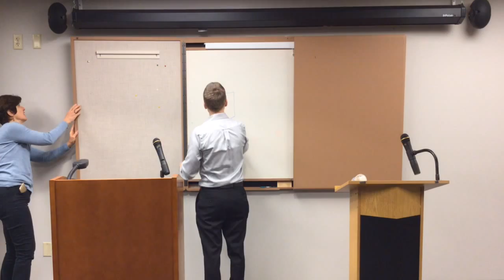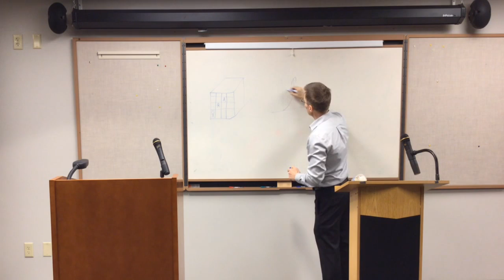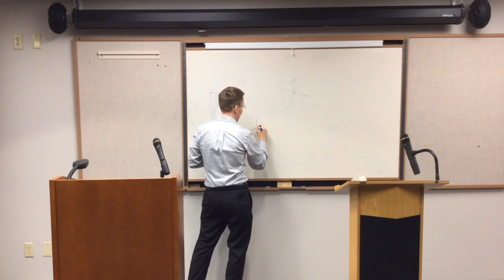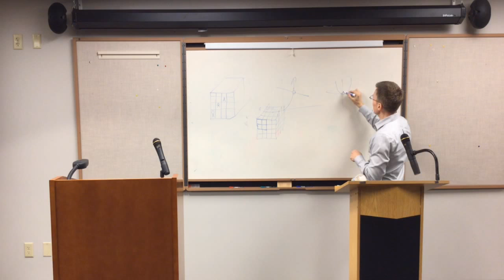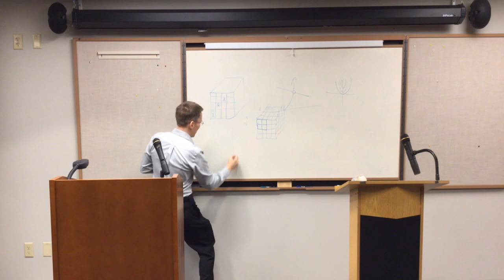FDL Reads: Jason Padgett & Dr. Darold Treffert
The featured event of the library's Fond du Lac Reads celebration of the book, 'Struck By Genius: How a Brain Injury Made Me a Mathematical Marvel.' Author Jason Padgett and international savant expert Dr. Darold Treffert talk about Padgett's book, his journey and the mystery surrounding acquired savant syndrome.